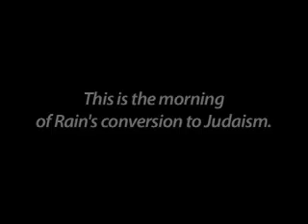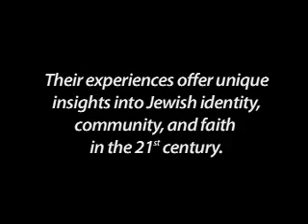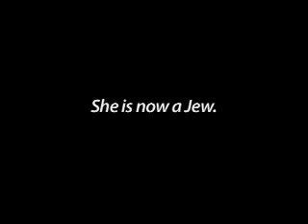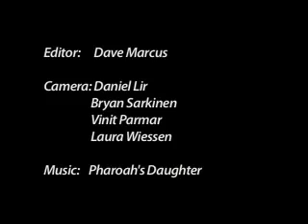Christians convert to Judaism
A documentary of Ex-Christians who have found the truth path to Judaism and converted from Christianity to Judaism and why. Baruch HaShem